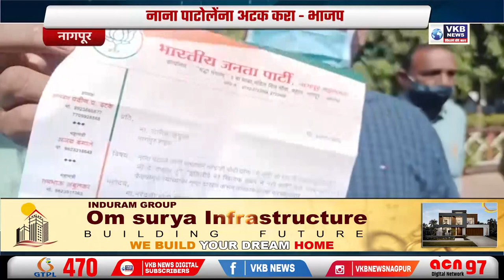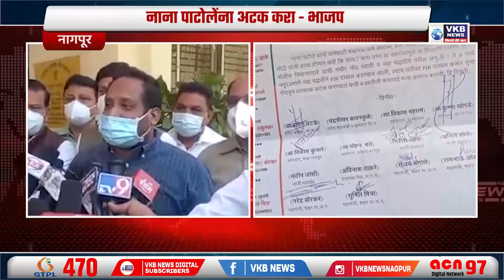पटोले वादावर CP ची घेतली भाजप नेत्यांनी भेट